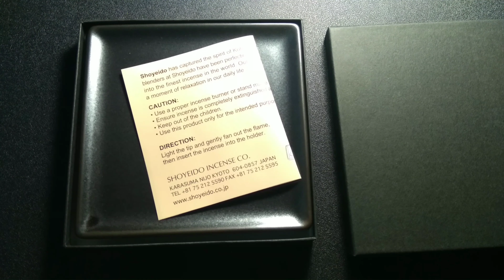Керамическая подставочка для пепла, черная. Фабрика благовоний Shoyeido. Блаженство запахов.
Керамическая платформа для пепла черная. Shoyeido. Ставится под подставочку-держатель благовоний.

Материал:
- керамика

Сделано в Японии.
Фабрика Shoyeido.